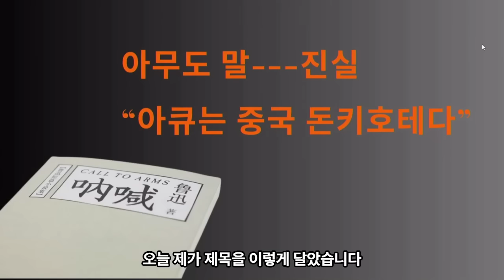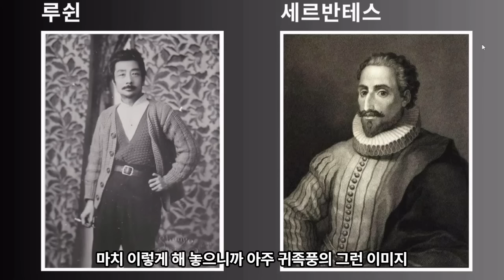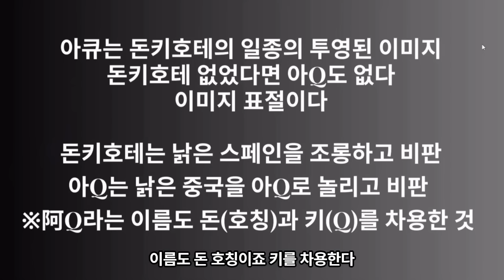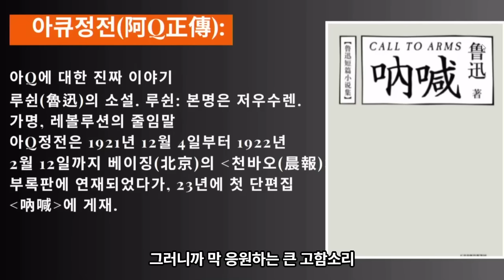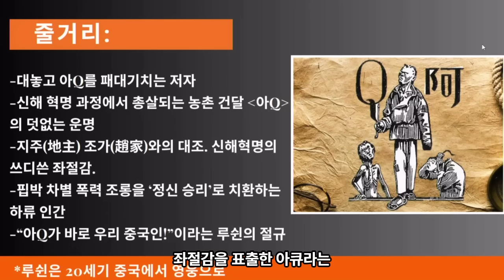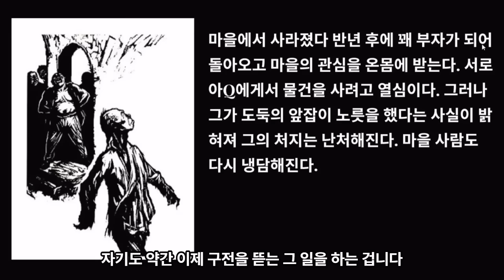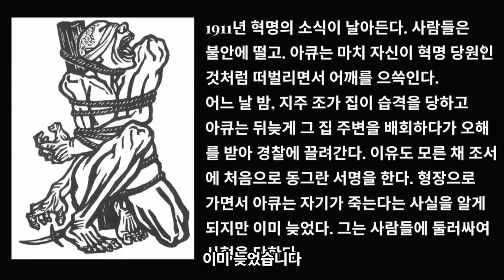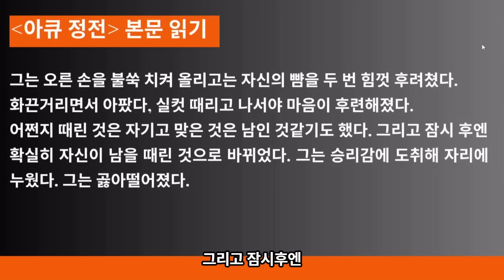돈키호테 2-아무도 말하지 않는 진실-아큐는 중국 돈키호테였다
보수의 품격, "정규재 시즌3"를 후원해 주십시오
특별구독(후원) 신한은행 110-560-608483 (정규재tv 시즌3)